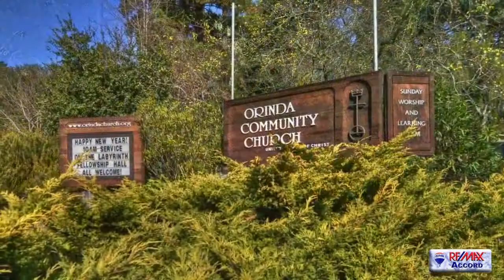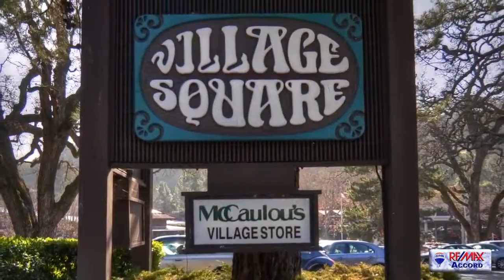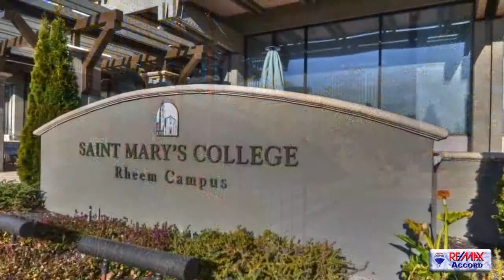Lamorinda, California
Description